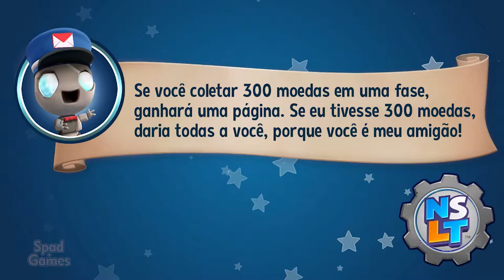#09 | New Super Lucky's Tale (Veggie Village: Rolos Maduros)(100% Walkthrough PT-BR)